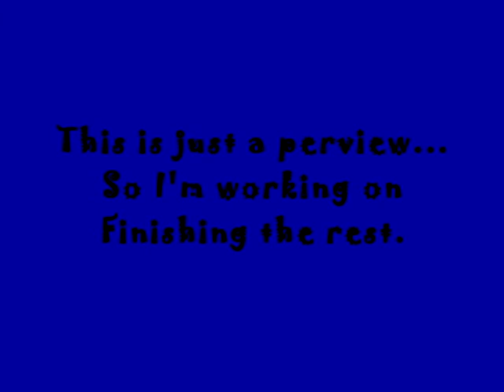Hey - CMV [preview]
This is just a preview but Im not sure if im gonna finish the whole or leave it.